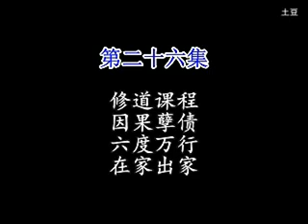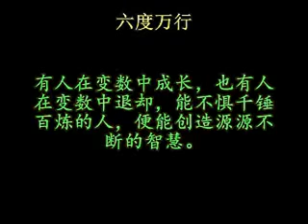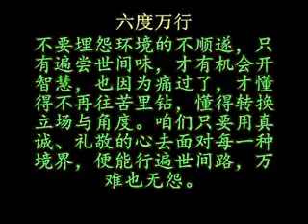FFF0836-v026修道课程·因果孽债·六度万行·在家出枷